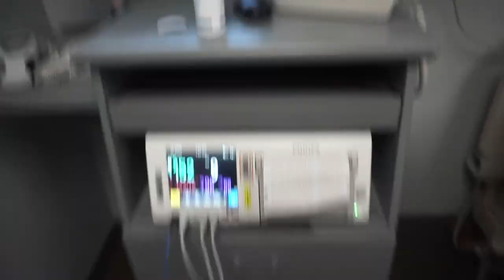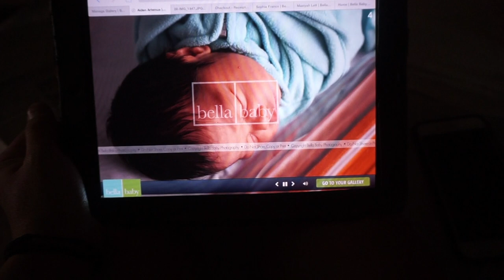PINC Vlog | BEST DAY EVER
A year overdue, but here's Aiden's birth video aka the best day of my life. Happy 1st birthday to my love!